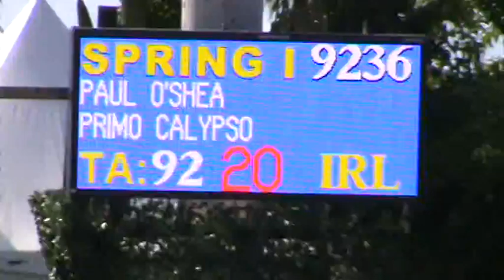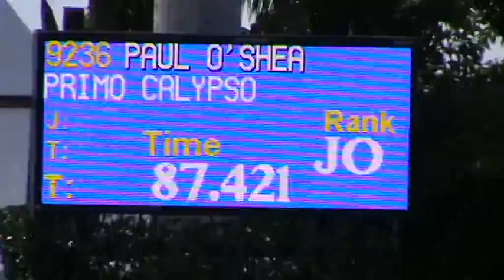Primo Calypso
Spring Tour 1
1.50m Grand prix
1st round